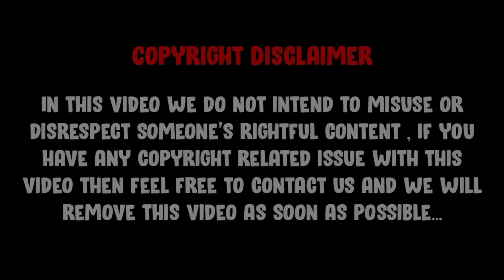World's End Harem Season 1 Episode 7 In Hindi | Explained By AnimeTopics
Anime Topics Presents :

" World's End Harem Season 1 Episode 7 In Hindi "

Contact,Social Media And Other Links :)

About Channel :

Our Channel Provides Anime Hindi Explanations To All Those Anime Friends In India Who Cannot Understand English/Are Not Comfortable With English And Help Them Get A Proper Understanding Of The Storyline Along With Every Necessary Details...

OUR MAIN AIM IS TO MAKE ANIME POPULAR IN INDIA

Credts:-

Video By : Madara Jr.

DEAD END